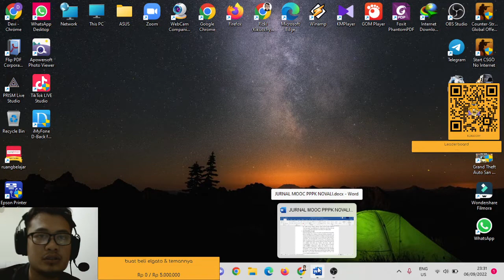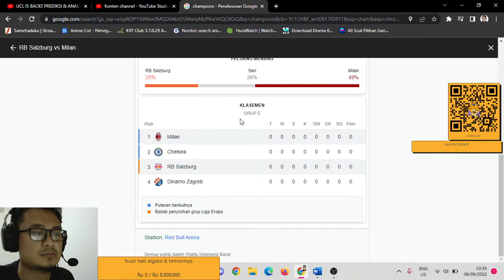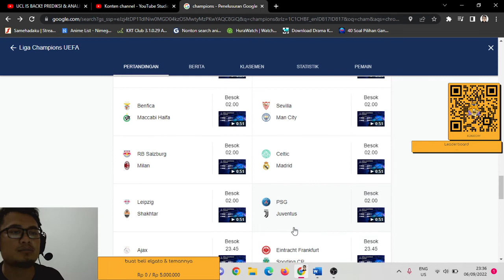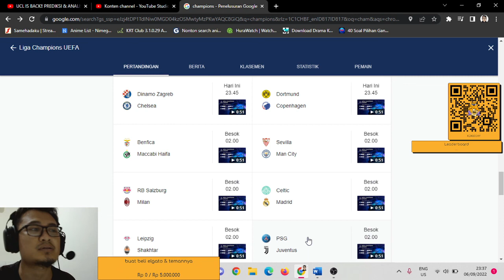Preview UEFA Champions League dan Prediksi Skor